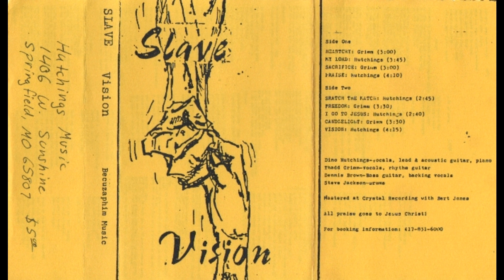SLAVE (Vision) - 08 - Candlelight (1994)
Slave
Vision
1994 Independent
Springfield, Missouri, USA

Dino Hutchings – Vocals, lead guitar, acoustic guitar, piano
Thadd Grimm – Vocals, rhythm guitar
Dennis Brown – Bass guitar, backing vocals
Steve Jackson – Drums

Note:

Someone else recorded audio too low. I fixed volume (normalize) & edited out long start.ReEncoded to 320kbps / 48khz

Side 1:

Heartcry
My Lord
Sacrifice
Praise

Side 2:

Sratch the Katch
Freedom
I Go to Jesus
Candlelight
Vision